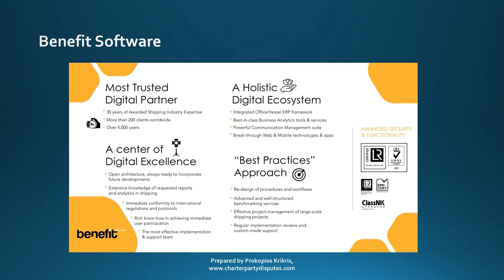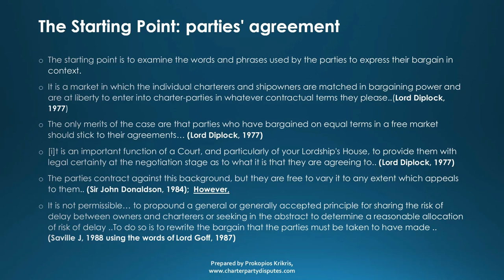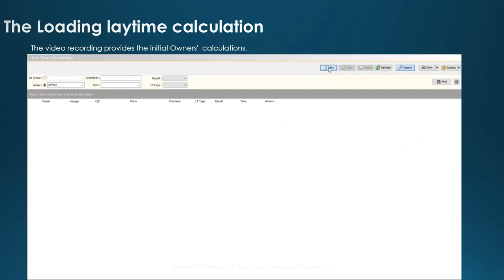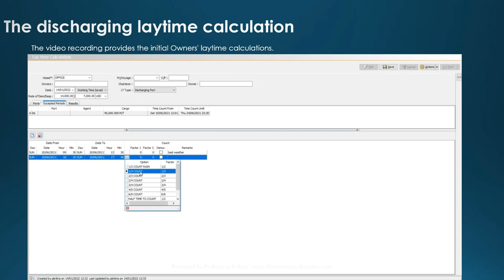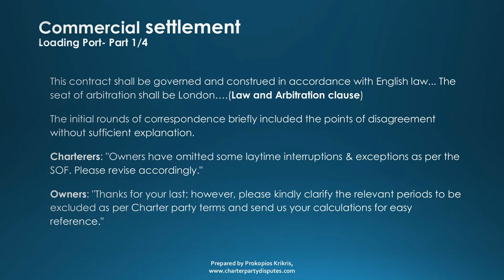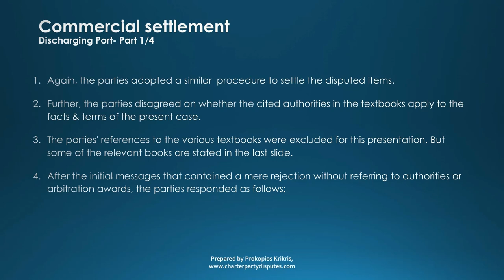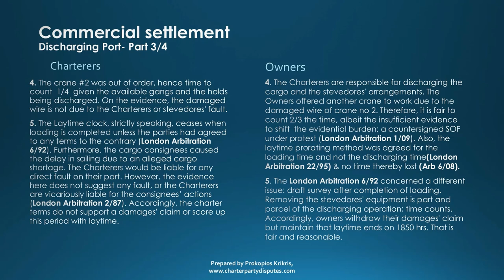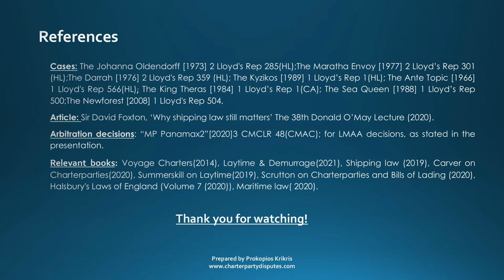Laytime and demurrage- Dispute Settlement- Maritime arbitration- Prokopios Krikris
a blog about charter party disputes that spark between shipowners and Charterers, featuring maritime arbitration decisions.

This short video presentation includes:

-The general background (observations from Lord Diplock, Lord Reid, Sir John Donaldson, and Sir David Foxton).

- The Maritime Adventure (part of the general background).

- The process of Laytime & Demurrage- Detention claim.

- A practical example based on common debate issues: shifting, draft survey, open hatch, interpretation issues, NOR, when laytime ends, SOF (missing information), etc.

- The commercial settlement; the parties' negotiation.

- The A-Z laytime calculations using Benefit laytime software, and

- All the above under "bad weather" background music in some parts; after a storm comes calm!

If necessary, you can pause the video to read the context of the slide; that might be necessary on the commercial settlement stage.

Thanks to Benefit software for permitting me to share the laytime calculations that were prepared in their laytime software.